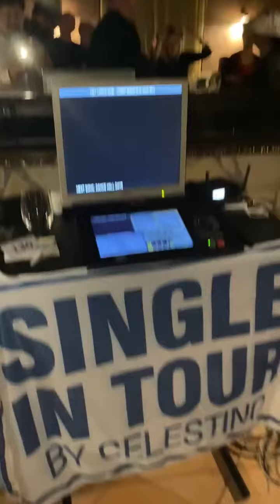- Single in Tour Che pistaaaaa